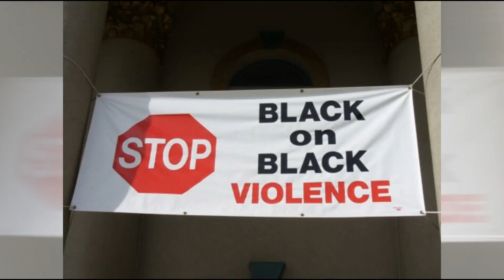HIP HOP REGGAE MIX VOL 1 Various Artistes RICH SEATON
SOUL BEAT RECORDS PROUDLY PRESENTS.
 HIP HOP REGGAE MIX VOL.1. Various Artistes
Feat: RAS OBI, CHRIS STYLEZ, SAM BAILEY,  BB SEATON, TRIGGANOM NOM & DON CAMPBELL, DJ SALA, JESSIE JAMES
Produced, Arranged & Mixed by RICHARD SEATON
Executive Producer H.L. Seaton
All songs are Published by Metronome Music (p)(c)2017 Except: "Sweet Dreams" Copyright Control. Itunes, Deezer, Amazon, Spotify etc.